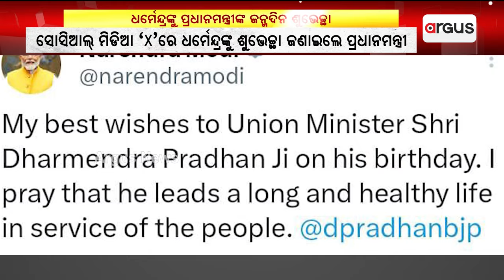ଧର୍ମେନ୍ଦ୍ର ପ୍ରଧାନଙ୍କ ଜନ୍ମ ଦିବସରେ ତାଙ୍କୁ ଶୁଭେଚ୍ଛା ଜଣାଇଲେ ପ୍ରଧାନମନ୍ତ୍ରୀ || PM Narendra Modi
ଆଜି କେନ୍ଦ୍ର ଶିକ୍ଷାମନ୍ତ୍ରୀ  ଧର୍ମେନ୍ଦ୍ର ପ୍ରଧାନଙ୍କ ଜନ୍ମ ଦିବସ। ଏହି ଅବସରରେ ତାଙ୍କୁ ଜନ୍ମଦିନର ଶୁଭେଚ୍ଛା ଜଣାଇଛନ୍ତି  ପ୍ରଧାନମନ୍ତ୍ରୀ ନରେନ୍ଦ୍ର ମୋଦି।